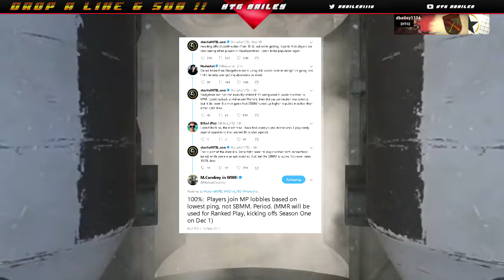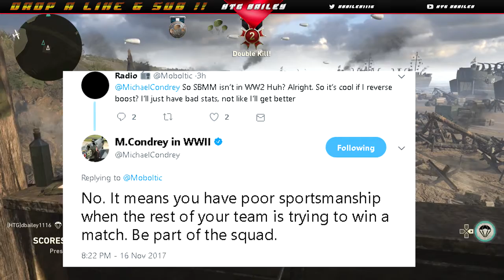**CONFIRMED** SBMM is NOT in Call of Duty World War II !!!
High Temp Gaming--

All donations will go to better equipment for content creation and the Stream !!**